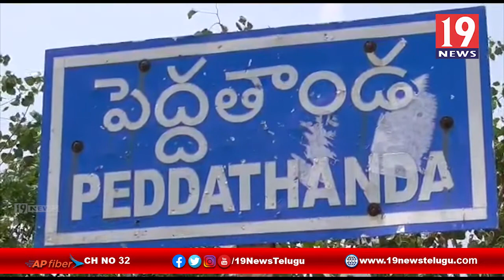రేగోడ్ మండలంలో సంత్ సేవాలాల్ మహారాజ్ 282వ జయంతి వారోత్సవ కార్యక్రమంలోపాల్గొన్న ఎమ్మెల్యే క్రంతికిరణ్